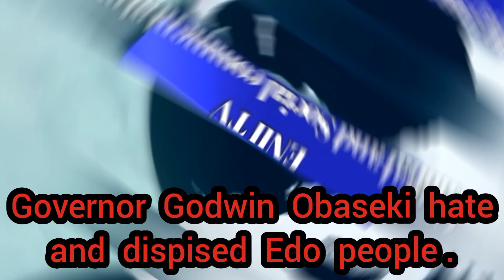Governor Godwin Obaseki hate and dispised Edo people.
Edited by YouCut Governor Godwin Obaseki has failed the Edo people. Oshomole just packaged him for us.